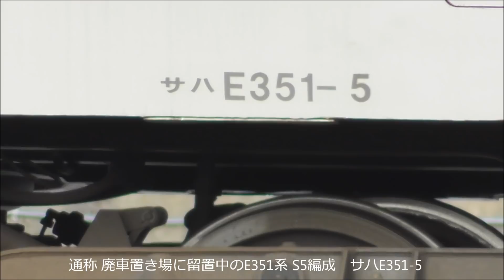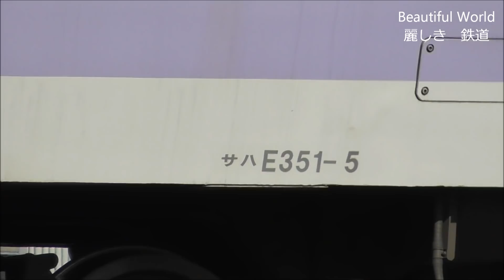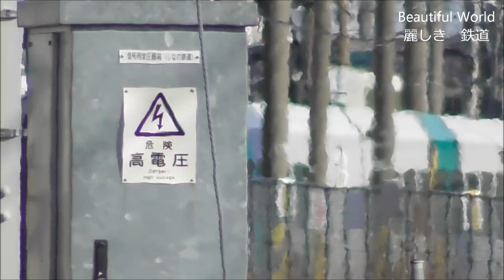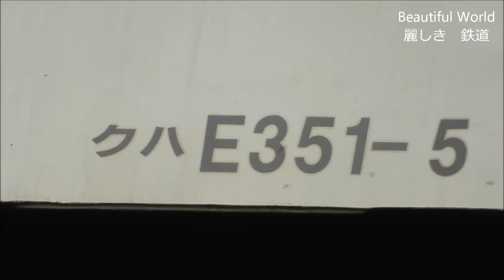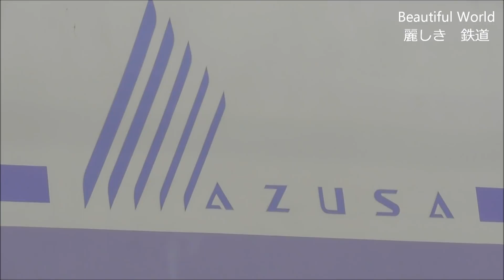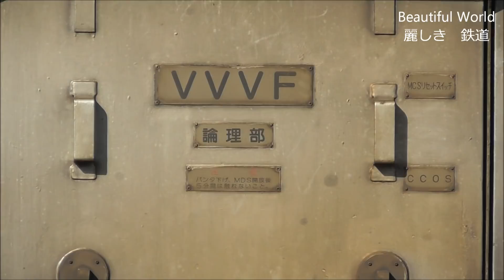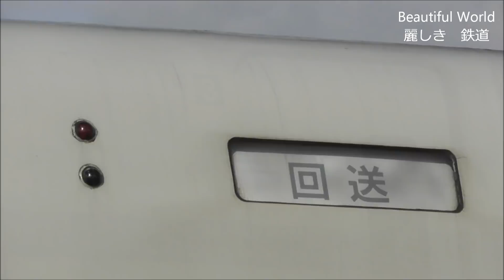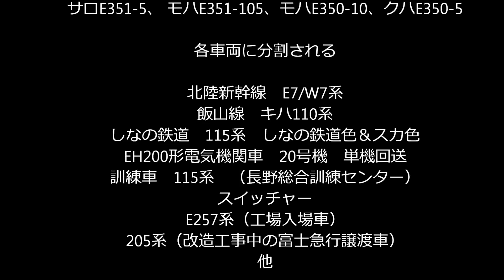解体作業始まる！特急ｽｰﾊﾟあずさ離脱車 E351系 S5編成 2018.1.5 JR長野総合車両センター 光panasd 710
特急スーパーあずさとして活躍したE351系。昨年12月22日をもって運転本数の内半分8運用を新鋭E353系に譲って廃車となりJR長野総合車両センターに配給された
2編成24両の内　S5編成の中の4両が解体場に留置されていましたが　2018年1月5日（金）午前重機により留置位置を移動されて　1両ずつ連結を解かれ　解体作業が始りました。E351系としては初めての解体作業になるかと思います。3月のダイヤ改正まで残ったE351系も廃車の予定のようですので　今後もこのような状況が続いて行くものと思われます。